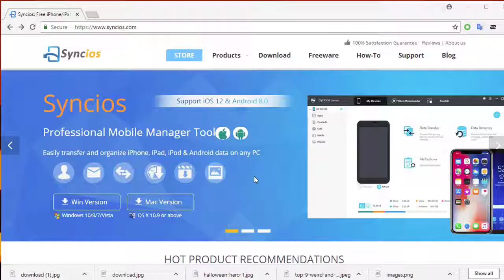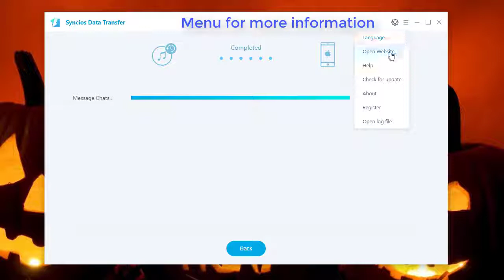One-Click to Restore iTunes iCloud Backup to iPhone 6/7/8/X/XS/XR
A quick way to restore iTunes and iCloud backup files to iPhone 6, iPhone 7, iPhone 8, iPhone X, iPhone XS Max, iPhone XR. More details on this article